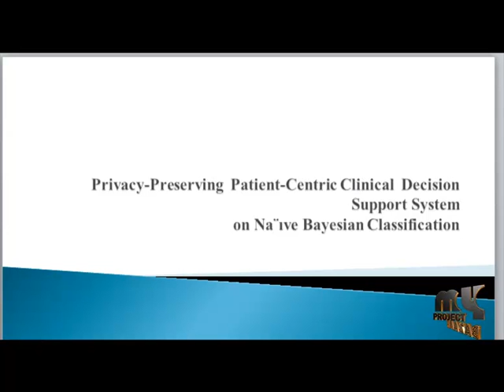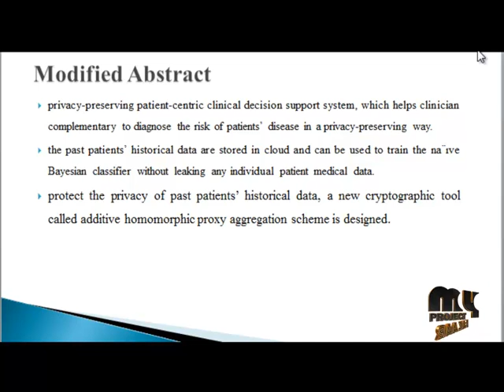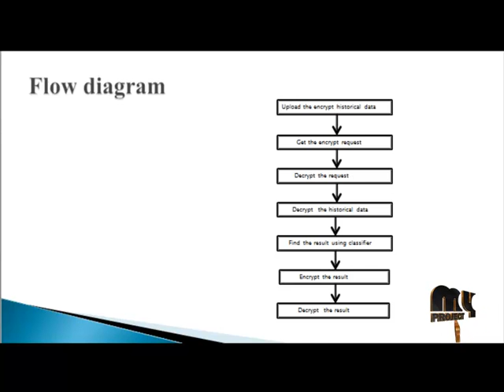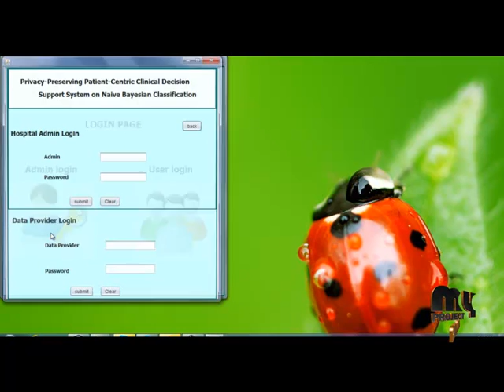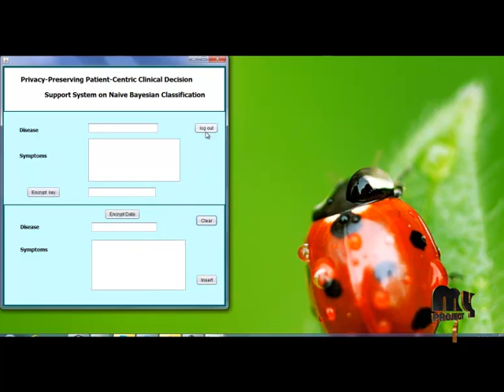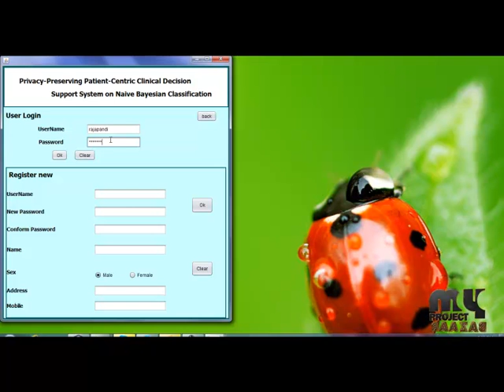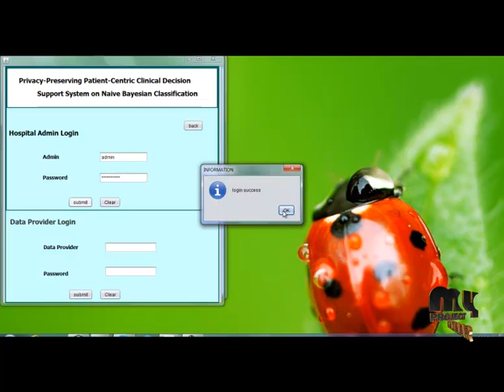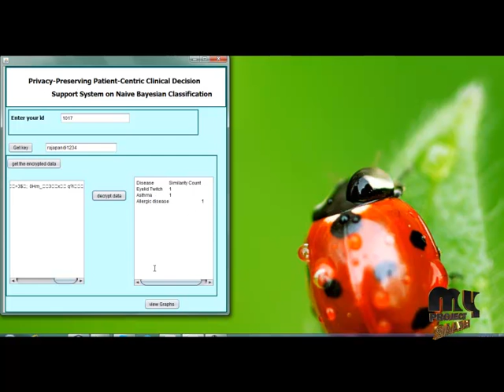Privacy-Preserving Patient-Centric Clinical Decision Support System on Naїve Bayesian Classification